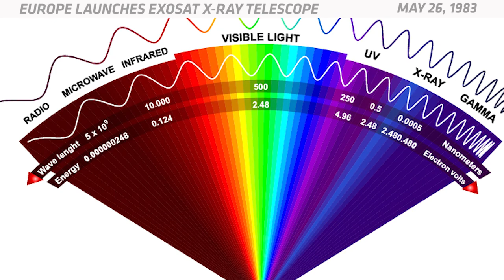OTD in Space – May 26: Europe Launches EXOSAT X-Ray Telescope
On May 26, 1983, the European Space Agency launched its first X-ray Observatory into space. The spacecraft was called EXOSAT, which stands for European X-ray Observatory SATellite. The mission was entirely devoted to studying the universe by looking exclusively at X-ray radiation. Human eyes aren't capable of seeing light in X-ray wavelengths. By looking for X-rays using satellites and telescopes, astronomers can locate and study high-energy sources of radiation. This includes supernovas, active galactic nuclei, galaxy clusters, black holes, neutron stars, white dwarfs, and binary stars. EXOSAT launched on a Thor-Delta rocket from Vandenberg Air Force Base in California. It was put in a highly eccentric elliptical orbit that took it around the Earth once every 90 hours. It made several big discoveries during its three years in orbit. Its most famous discovery was something called quasi-periodic oscillation in X-ray binary stars. In other words, the X-ray light coming from those stars flickers periodically with very high precision like a ticking clock. The EXOSAT mission ended when the satellite deorbited and burned up in the atmosphere, but scientists are still analyzing the data and learning new things from it.